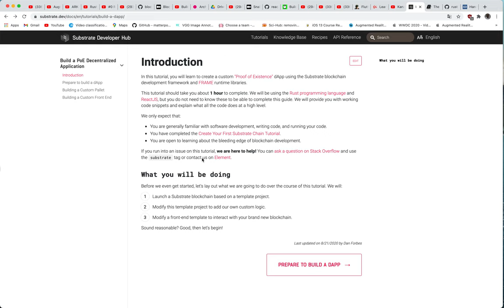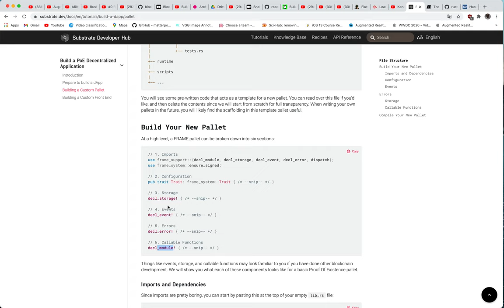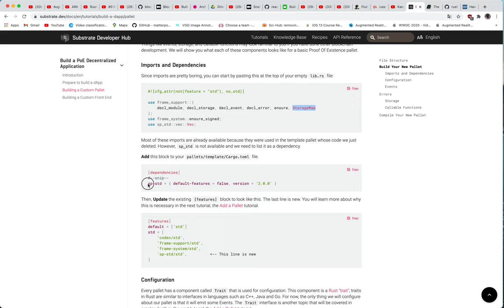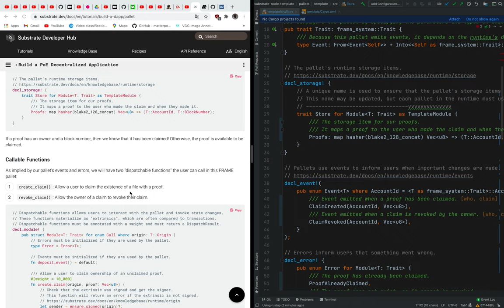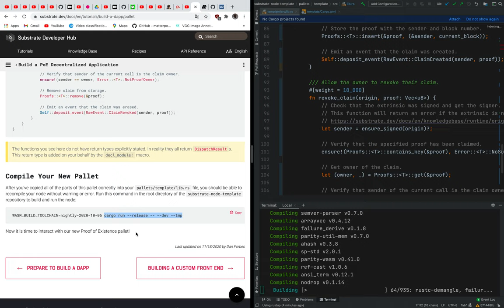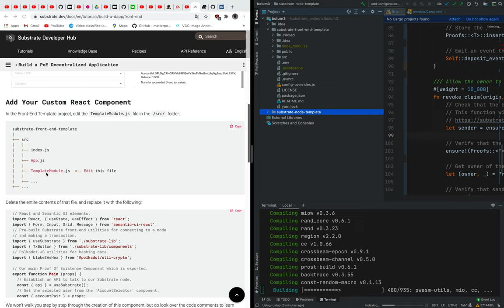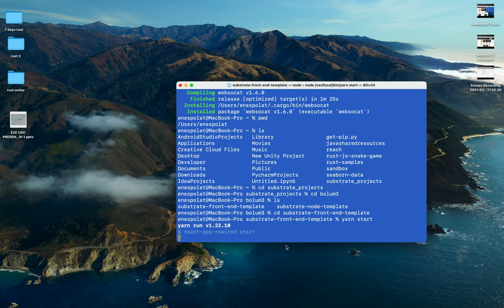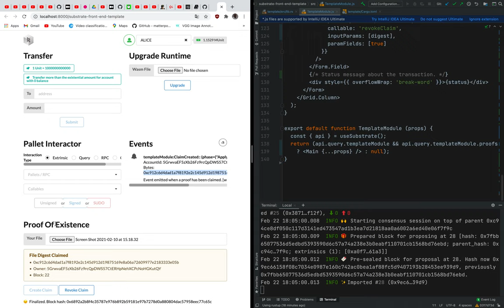Substrate'e Giriş- PoE Kanıtlı Evrak Kaydetme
Müh. Enes Polat ile beraber hazırladığımız Substrate eğitim videolarının ikincisi.

Risk Açıklaması: Finansal araçlar ve/veya kripto paralarla işlem yapmak yüksek seviyede risk içermektedir ve yatırım miktarınızın bir kısmını veya tamamını kaybetmenize sebep olabilir, bu sebeple tüm yatırımcılar için uygun değildir. Kripto para fiyatları aşırı derecede hareketlidir ve finansal haberler, politik olaylar ve düzenleme kurumları gibi konulardan kolaylıkla etkilenir. Kaldıraçlı işlem yapmak finansal riskleri yükseltmektedir.